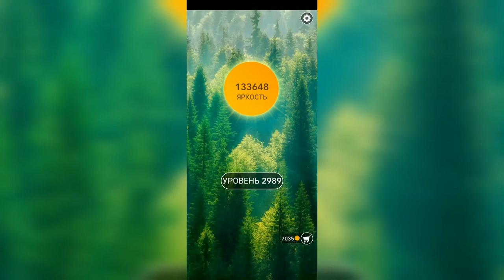Word / Слово Крест: Поиск русского кроссворда / Уровень 2989